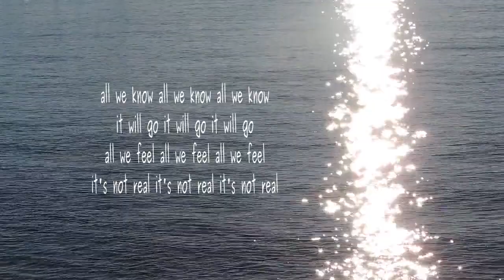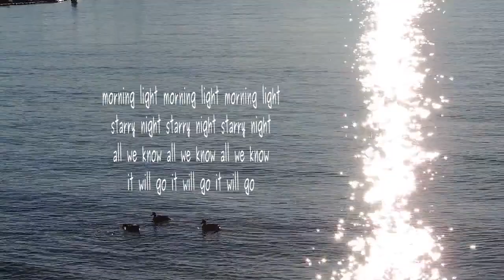It Will Go